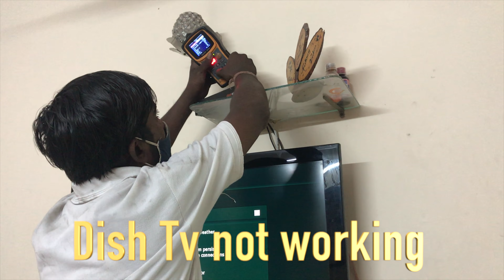Aaj gattu ne ki vlogging | Familyvlog | Deepak Vlog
Gud Morning Friends, Hope you all are doing well !

Hey friends, Deepak this side & thank alot for watching my videos. Please "LIKE" the video if you enjoyed watching or also "COMMENT" if you want to Suggest something or Appreciate.